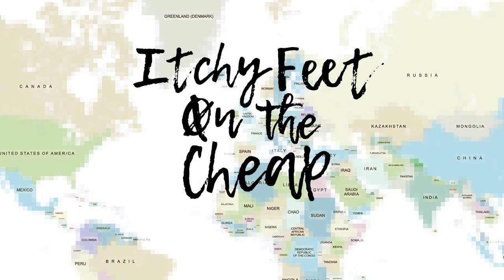Potatoes in Ecuador - 350 VARIETIES & 4 Potato Dishes to Try | Where to Eat in Quito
Potatoes in Ecuador are a thing of amazement. There are so many varieties grown in the Andes. A trip to a market in Ecuador and you're faced with a plethora of options. There's an entire row devoted to the tuber and each stand has impressive stacks. As a lover of food, I needed to know more about Ecuadorian potatoes. After all, the potato is the third most important crop in the world. Without it, people might starve. But in Ecuador, where you can grown almost any kind of staple food you'd want, the potato isn't as important for feeding the people. Instead it's a complex ingredient. The potato you use differs according to what dish you are making. I guess this means I need to eat a lot of potato dishes in this video.

First up, we grabbed a bowl of Locro de Papa, a potato cheese stew. This thick creamy stew is made by boiling potatoes until they're super soft and infused with the water. You add milk and cheese, which creams up the soup even more. Served with a hunk of avocado with some cheese sprinkled on top. The version I got in the market also came with some dried blood, which added an incredible richness. I usually eat locro de papa when I get the menu of the day. It's common for it to be the soup included with the meal. I love it for its heartiness.

We also got a bowl of cuero con papa (leather with potatoes). This is an indigenous dish that was created when the Spanish came over and tossed the pig skin - literally the skin of the pig. The indigenous people took it, boiled it until it was tender and then cooked potatoes in the broth. The modern day version of the dish adds some milk and some peanut paste to make it extra creamy. Eating pig skin is a bit much, but this is a pretty tasty dish.

One of my favorite parts about living in Ecuador is the beautiful weather. What better to spend a perfect day than in one of Quito's many parks? We headed to Parque La Carolina (Carolina Park) to watch people picnic, and play sports. It seems as though Ecuadorians would rather be active than sit at home. We watched a game of Ecuavolley, the Ecuadorian version of volleyball, and we found a stand to try the infamous salchipapas, fries with a deep fried hotdog wiener. Smothered in ketchup and mayo, this snack is, well it's not good for you, but that doesn't mean it isn't delicious. Abuse your body with some today!

Our last stop is a place that serves tortillas, emapanades, and tamales. We ordered a couple coffees and a potato tamale. This is essentially a mashed potato with cheese wrapped in a leaf and covered in a sweet pulled pork and a half of a quail's egg. To die for. Even after a day of eating potatoes, I scarfed it down.

MORE AMAZING ECUADORIAN FOOD, PLUS THE BEST BURGERS, PIZZA, BEER, COFFEE, & MORE IN MY QUITO FOOD GUIDE! With 50 recommendations!

I post at least one video a week about the food and living in Ecuador, and other adventures I take around the world.

👤 ABOUT ME
I currently live in Quito and I am constantly exploring and traveling the country and other parts of the world. My channel will entertain you (I encourage you to laugh at me), educate you (I do a lot of research), and make you downright ravenous.